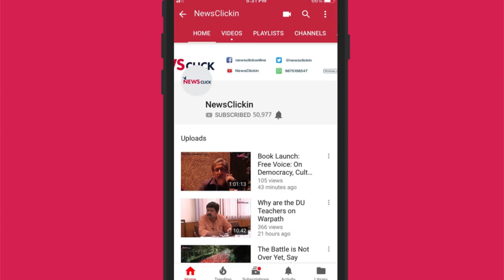The BJP Has Destroyed Culture of Debate in the Parliament: Md Salim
Mohammed Salim speaks at the Convention for. He talks about the ill motives behind the recent Higher Education Commission of India Bill. He assured that they would try their best to not let the bill be introduced in the Parliament and if it does, it will be sent to the committees. He further talks about the deterioration of democracy in the recent times and the climate of hot-headedness inside and outside the Lower and Upper houses of Parliament. Salim goes on to talk about why public-funded higher education institutes are under a systematic attack.